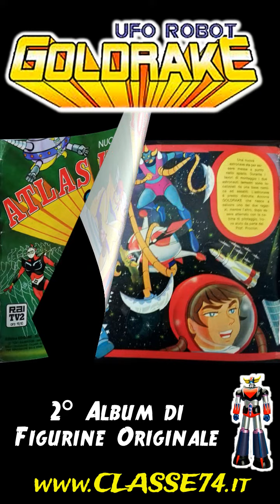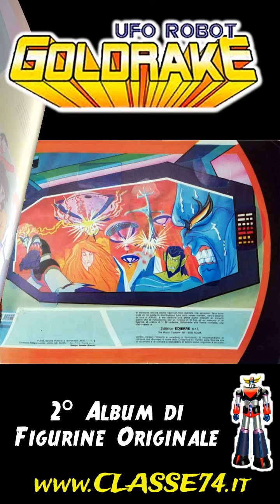*** Reny Toons: Atlas Ufo Robot Goldrake - 2° Album di Figurine Originale Completo ***